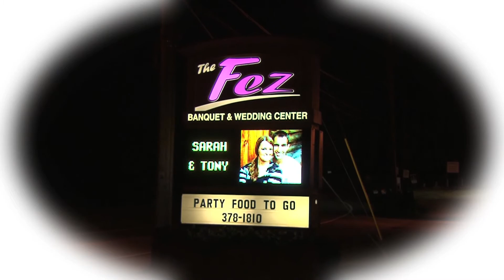Sarah & Anthony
tyl video wedding montage